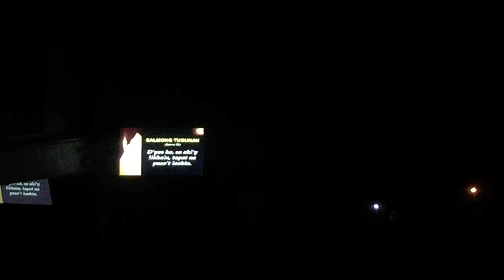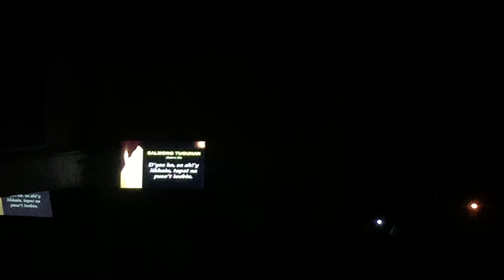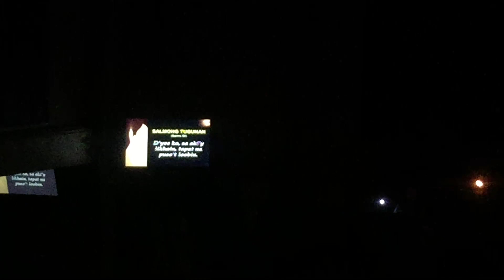Easter Vigil Psalm 7 - "D'yos ko sa aki'y likhain, tapat na puso't loobin" by Gladen Arcayera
Held at St. Pius X Parish, Manila - March 26, 2016